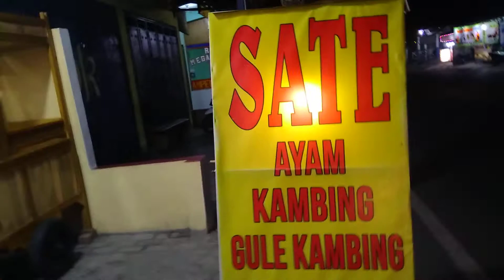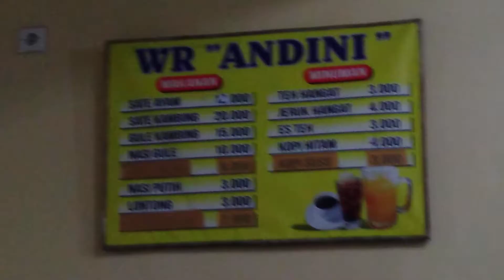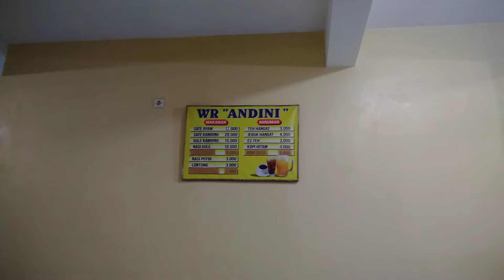Perjalanan menuju ke warung andini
Ingat: Kualitas apapun yang terkait dengan video ini tidak harus mewah. Karena kemewahan dunia ini tidak akan pernah dibawa mati.

Lokasi warung andini di Jl. Raya Jetis, Mulyoagung, Kec. Dau, Kabupaten Malang, Jawa Timur 65151

Informasi lebih lanjut hubungi: 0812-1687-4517

Peringatan: Suara video ini berisik, mohon jangan di like, karena suara video ini dapat mengganggu pendengaran semua orang. Terima kasih.